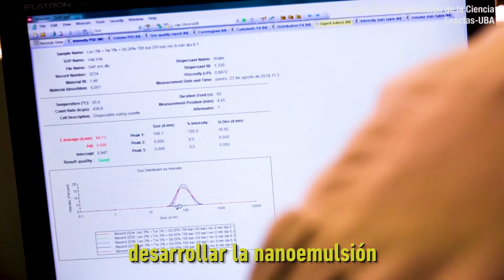Desarrollo de una bebida con aceite de chía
En este video contamos cómo desarrollar Jugos de frutas funcionales con aceite de chía nanoemulsionado como fuente de ácidos grasos omega (ω)-3: una alternativa a suplementos dietarios convencionales.}
Contenidos y realización de los videos: Departamento de Industrias
Edición de placas institucionales: Subsecretaría de Comunicación